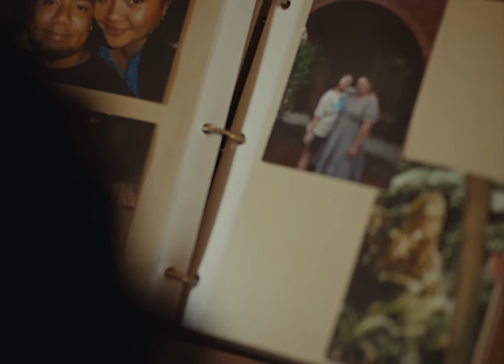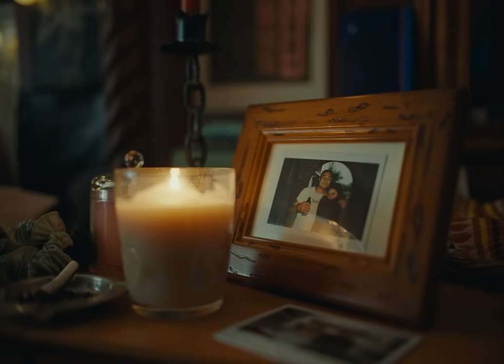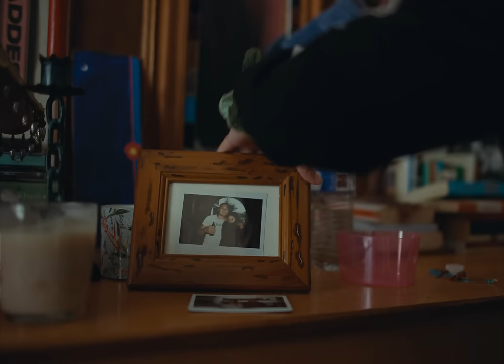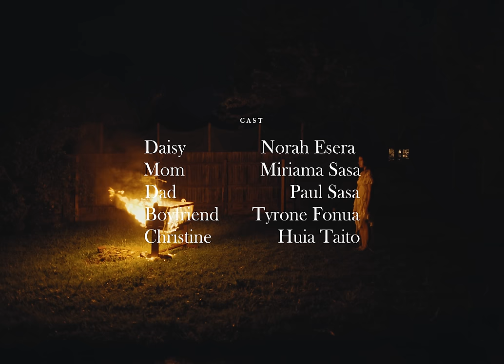HP ONIT - Daisy Ft. A GIRL (Official Music Video)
Official Music Video for HP ONIT & A GIRL "Daisy"

Director: Jordan Ruyi Blanch
Creative Director: Noorfxs
Executive Producer: Hp Boyz
Production Company: Dynamic Visuals
Producer: Kieren BW, Walter Mather
DP: Kieren BW
Production Design: Nina Pej
Stylist: Imi Heggie
Gaffer: Walter Mather
Best Person: Sarah Ghassali
Trinity Operator: Bhupinder Singh
Trinity Tech: Jeison Parra
Location Manager: Campbell Mowat
Production Design Assistant: Rachel Kemp
PA: Oliver Watson, Rowan Hercus
BTS: Rowan Hercus, Rachel Kemp
On Set Photographer: Ali Alosh
Editor: Jordan Ruyi Blanch
Colourist: Jordan Ruyi Blanch

Daisy: Norah Esera
Mom: Miriama Sasa
Dad: Paul Sasa
Boyfriend: Tyrone Fonua
Christine: Huai Taito
Extras: Leone Esera, Katara Esera, Latoya Sanderson, Cruzze Sanderson, Lisi Ah Keni, Jordan Nekelo, Layla Groenmeyer

Music Produced By: Willstah, I.amsolo, Chunky Luv
Mixed and Mastered: I.amsolo